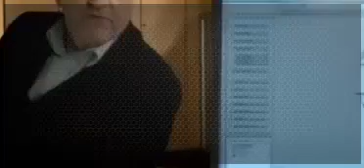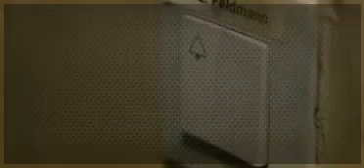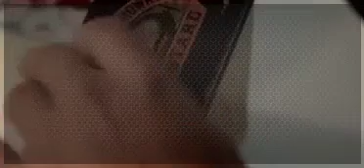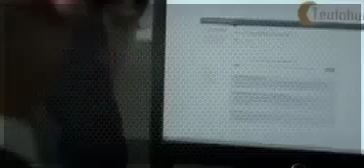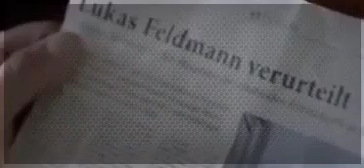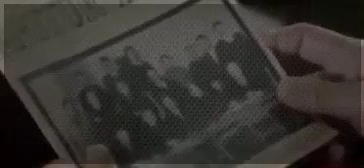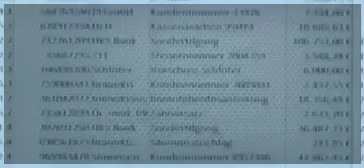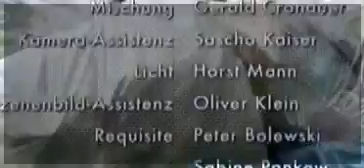Wilsberg Staffel 1 Folge 43 Das Geld der Anderen